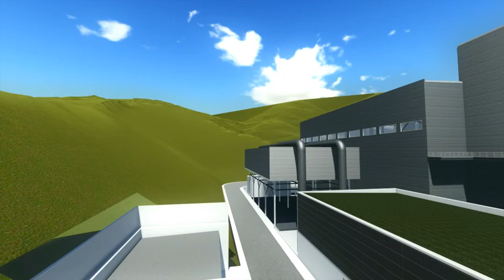Gipuzkoako Ingurumen Gunea